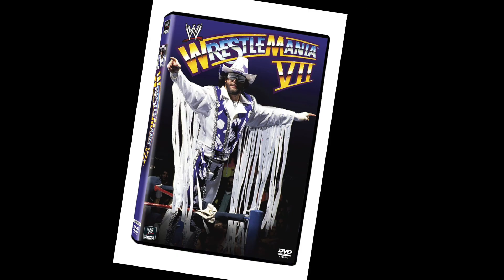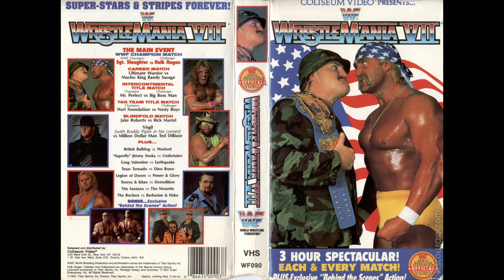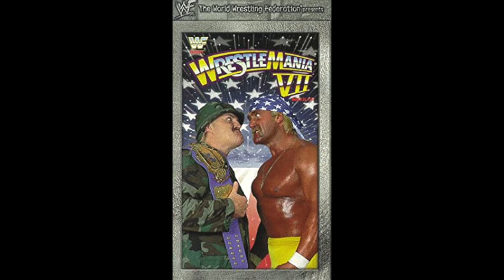WWF Wrestlemania VII PPV Review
PPV Score 8.0

The Rockers vs Haku & Barbarian ***
Texas Tornado vs Dino Bravo *
British Bulldog vs Warlord **3/4
Tag Titles- Hart Foundation vs Nasty Boys ***1/2
Jake The Snake Roberts vs Rick Martel (Blindfold Match) **1/2
Undertaker vs Jimmy Snuka *1/2
Ultimate Warrior vs Mach Man Randy Savage (Retirement Match) 1/4
Genichiro Tenryu & Koji Kitao vs Demolition **
Mr. Perfect vs Big Boss Man (Intercontinental Title) ***1/2
Earthquake vs Greg The Hammer Valentine *
Legion of Doom vs Power & Glory N/A
Million Dollar Man Ted DiBiase vs Virgil **1/4
The Mountie vs Tito Santana 1/2*
WWF Title- Sgt. Slaughter vs Hulk Hogan ***1/2